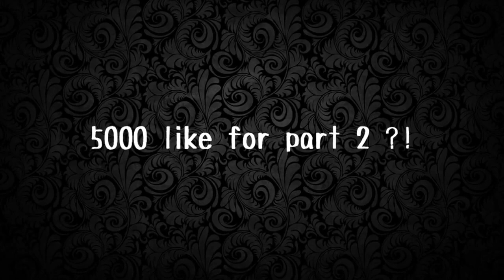Popular Cartoon Characters In Real Life cua nguoi ta reup